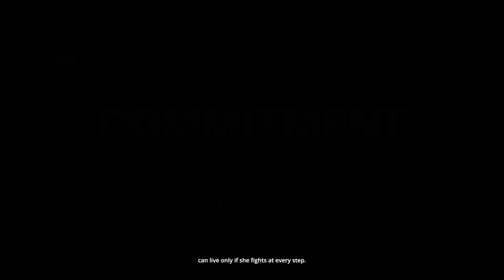Commitment Movie Trailer 4K | Tejaswi Madivada | Anveshi Jain | Amit Tiwari | Tanishq Rajan | TFN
Commitment Movie Trailer 4K on Telugu FilmNagar. Commitment 2022 Latest Telugu Movie Starring Tejaswi Madivada, Anveshi Jain, Amit Tiwari, Srinath Maganti, Ramya Pasupuleti, Surya Srinivas, Simar Singh, Tanishq Rajan and Raja Ravindra. Music by Naresh Kumaran. Produced by Baldev Singh and Neelima.T under Footloose Entertainment and f3 productions.

Commitment Telugu Movie is all set for a grand theatrical release on 19th August 2022.

Movie Details:

Movie: Commitment

Starring - Tejaswi Madiwada, Anveshi Jain, Amit Tiwari, Srinath Maganti, Surya Srinivas, Simar Singh, Tanishq Rajan, Raja Ravindra.

Banners - Footloose Entertainment - f3 Productions

Produced by - Baldev Singh, Neelima Taduri

Cinematography - Sajeesh Rajendran, Naresh Rana

Dialogues -  Carthyk-Arjun, Santosh Harsha, kalli Kalyan,

Lyrics - PurnaChary, Poonik, Meghraj Ravindra (MegMegh-uh-watt)

Choreography - Harikiran Raju

Excutive Producer - Dwarakesh

Line Producer - Suresh Polaki

Sound Effects - Sagar

Sound Mix - RangaRaju (Prathap Studio)

DI - Digi Post

DI Colorist - Kalyan, Deepthi

PRO - Sripal Cholleti

Co-Director - Mehar

Production Controller - Malik